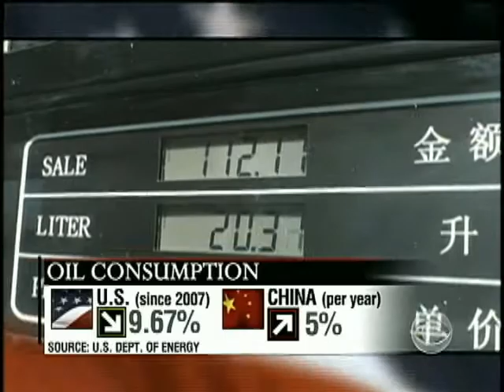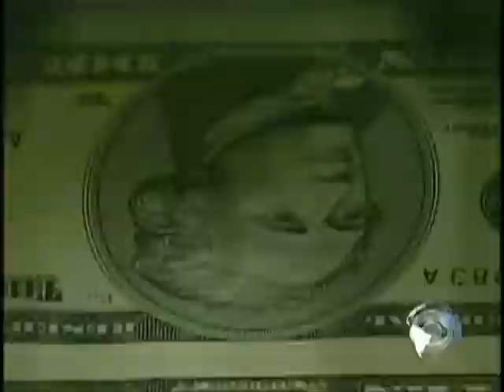Where America Stands: Green Energy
China and the U.S. are fighting to lead the world in green energy technology, but China is way ahead. Celia Hatton reports on what the U.S. needs to do to keep up.